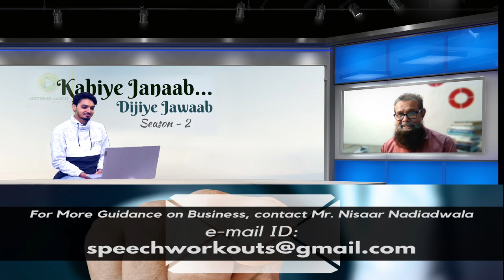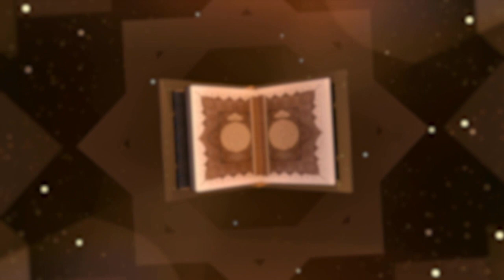Business Trends | Janaab Nisaar Nadiadwala | Nitaz Ali | Kahiye Janaab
For More Islamic Content:
STAY IN TOUCH
WITH NothingMuch